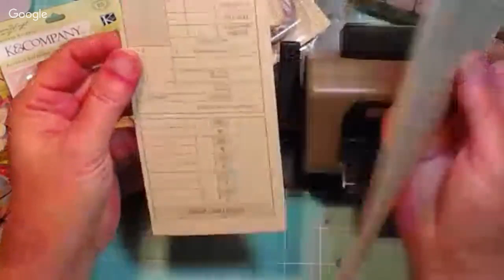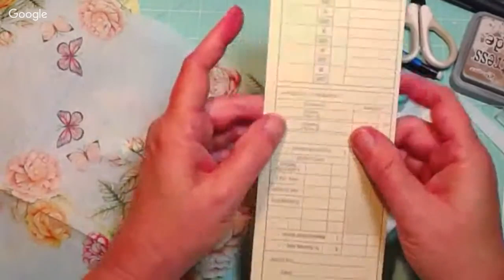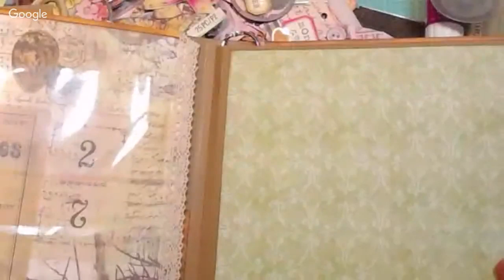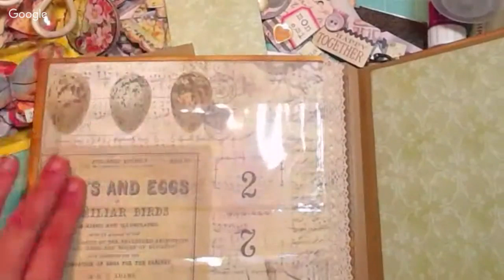die cuts and tags